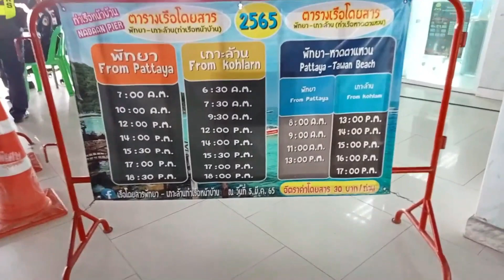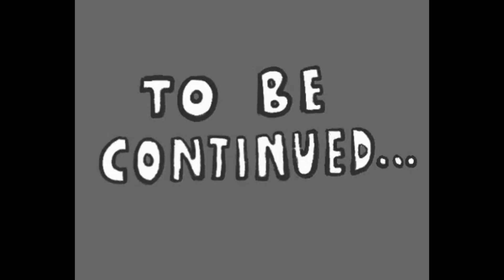Parasailing in Pattaya Beach | Boat Riding | 1st time in my life | Channel VD in Thailand -10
One of the most touristy towns of Thailand, Pattaya was once a quaint fishing village. But that changed over time, and today it is one of the most popular cities in Thailand. With lovely places to stay and family-friendly seaside resorts, Pattaya sees a lot of tourists each year. There is much to do and see here. Being a seaside city, the place also offers a number of watersports. Parasailing in Pattaya is one of the popular activities and one can enjoy it on a couple of beaches in Pattaya. If you want to try it, have a look at the best places in town.
One can enjoy parasailing in Pattaya from November to May. June to October is the rainy season here which could be dangerous for water activities and thus one should avoid trying it during these months. November to February is the peak tourist time, and the rates could be higher for all water activities including parasailing in Pattaya, so it advised to bargain before you settle. One might also need to make bookings a day prior depending on the rush. March to May is quite hot and humid, and if you want to parasail, remember to put on a lot of sunscreen.

ಪಟ್ಟಾಯಾ ನಗರಿಯ ಸಮುದ್ರ ತೀರದಲ್ಲಿ ಪ್ಯಾರಾಸೈಲಿಂಗ್ ಮಾಡುವ ಖುಷಿ ವರ್ಣಿಸಲಸದಳ. ಬೊಟ್ ಗಳಿಗೆ ಹಗ್ಗ ಕಟ್ಟಿ ನಮ್ಮನ್ನು ಗಾಳಿಯಲ್ಲಿ ತೂಗಾಡಿಸುವ ಆ ರೋಮಾಂಚನ ಸಮಯವನ್ನು ಹೇಳಲು ಪದಗಳು ಸಾಲದು. ಪ್ಯಾರಾಸೈಲಿಂಗ್ ಎನ್ನುವ ವಿಶೇಷದ ವಿಡಿಯೋ ಇಲ್ಲಿದೆ ನೋಡಿ

You can Watch this video also

* Selling Cannabis is legal here | Cannabis plants can be seen on Pattaya | Channel VD in Thailand -8